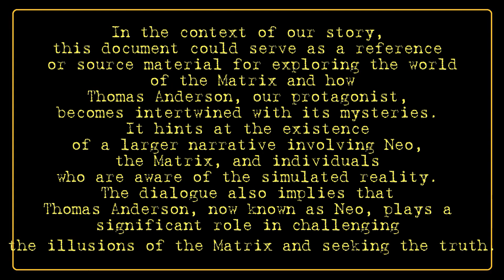Thomas anderson 4